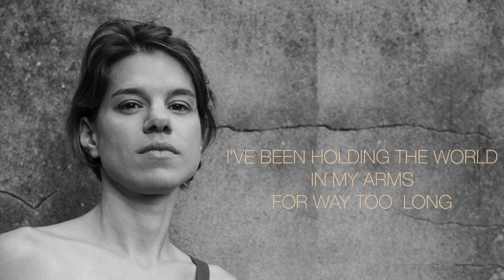Monika - Proud (Official Lyric Video)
Proud • Lyrics

Now I’m falling apart
What have I done?
Oh God, oh God please help me
I’ve been holding the world in my arms
For way too long
With one more song
Hoping that maybe one day
You’ll say I’m proud

Travelled so far away from home
Even though I found success I still don’t know
Why every step I make hurts, just like the first
I have struggled every day to be the best
Every stranger in the world now knows my name
All their praise means nothing, what a shame
I would trade it all for you, to say I’m proud

(She’s been holding the world in her arms)

Lyrics by Monika & Stavros Xenides
Performed by Monika
Music Production by Monika
Orchestration by Aris Zervas
Mixed and Mastered by Giorgos Sotiropoulos
Recorded at Monika's Studio and MinusOne Studios

Tenor Saxophone: Giorgos Kastanos
Drums: Makis Alefragkis
Bass Guitar: Giorgos Sotiropoulos
Electric Guitar: Panagiotis Vounatsos
Violin I & II: Stamatella Spinoula
Cello: Aris Zervas
Viola: Eleftheria Togia
Backing Vocals: Maria Μetzini
Programming: Monika

Production by Royal Music